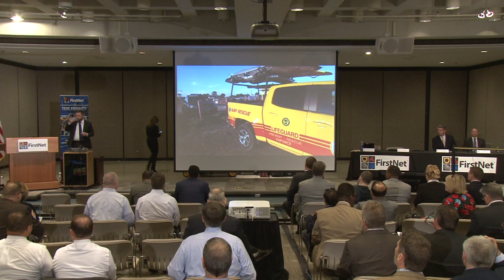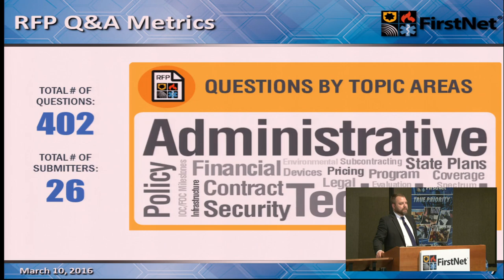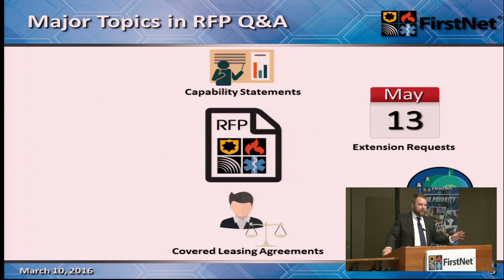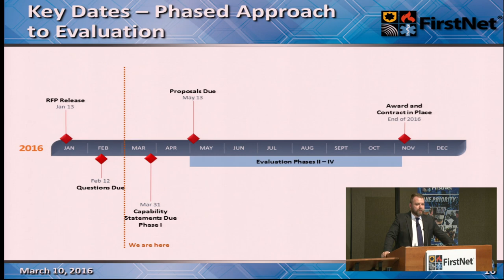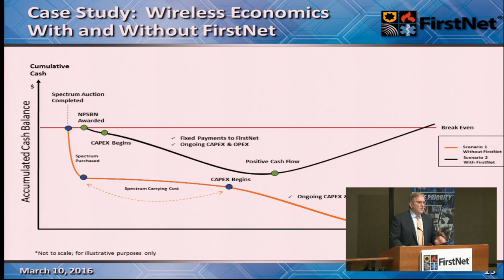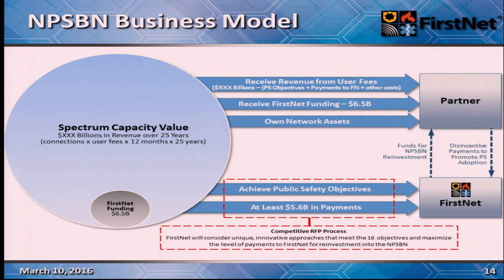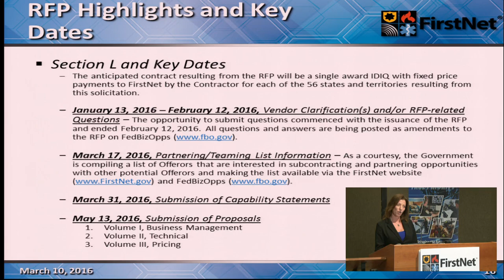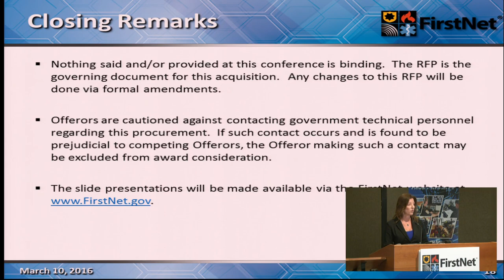FirstNet NPSBN Pre-Proposal Conference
On March 10, 2016, FirstNet hosted a pre-proposal conference and public webinar to go over the RFP and potentially discuss questions received through the process detailed in Section L of the RFP.